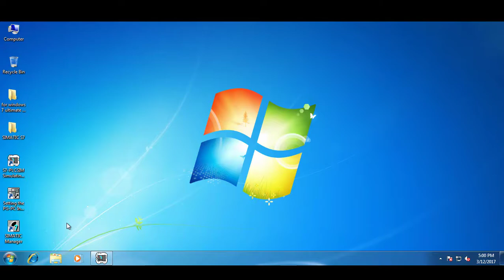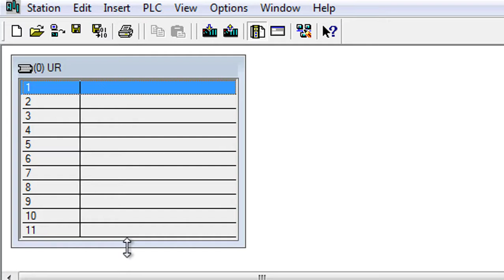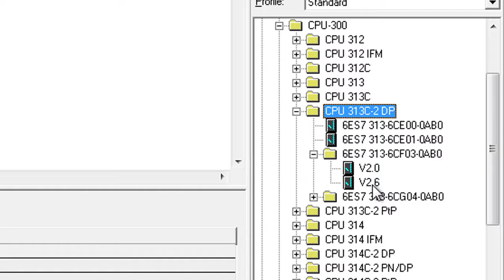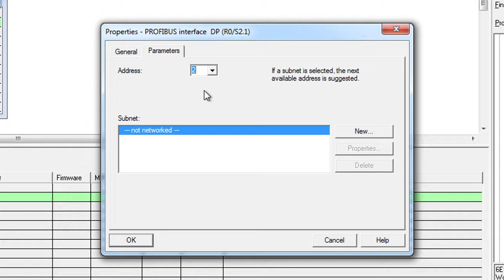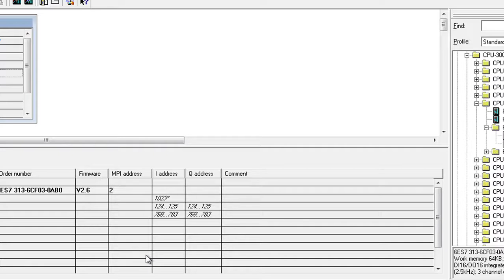Hardware Configuration for Siemens PLC in SIMATIC Manager